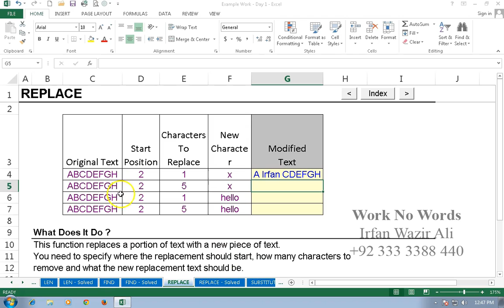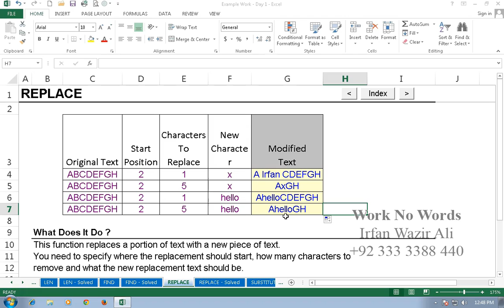64. Replace Function in Excel 2013 Urdu Tutorials by Irfan Bakaly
64. Replace Function in Excel 2013 Urdu Tutorials by Irfan Bakaly